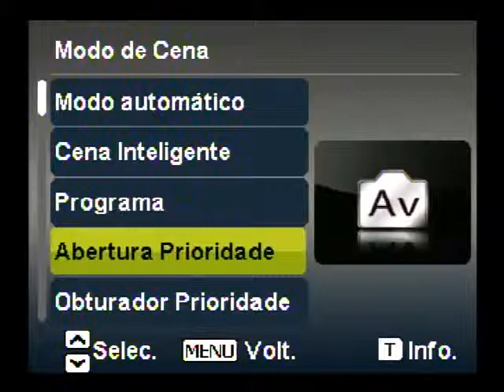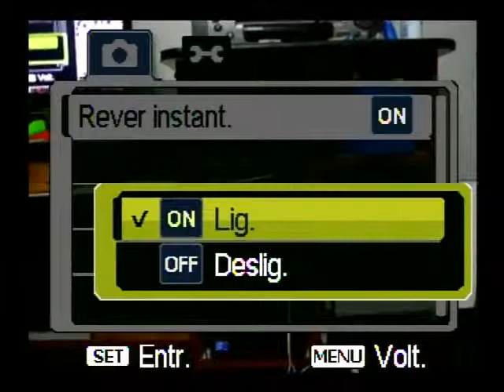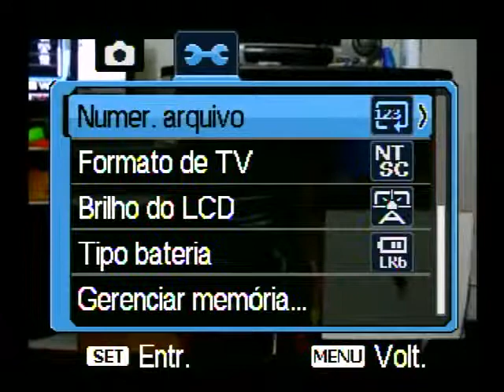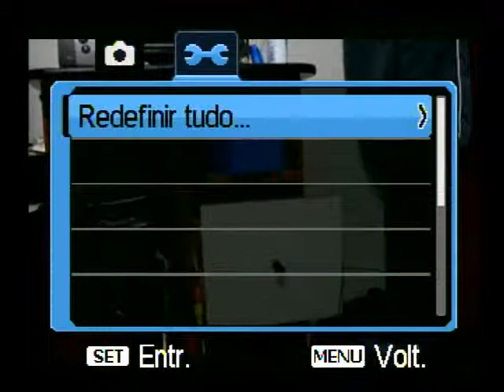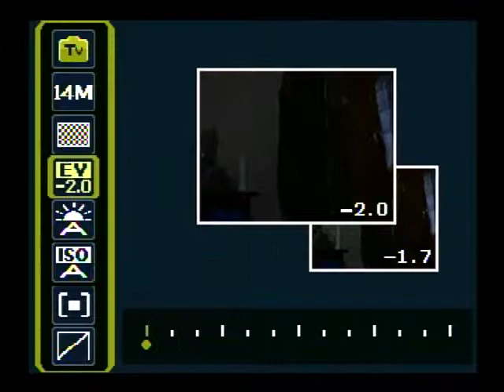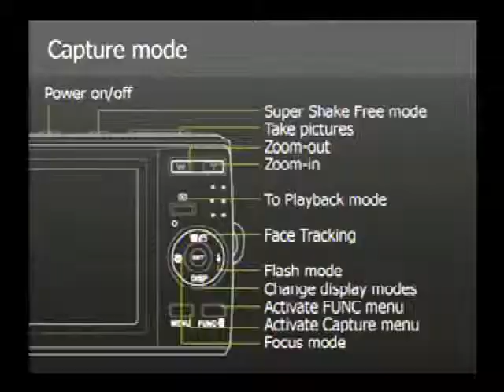demonstração benq c1450 480p